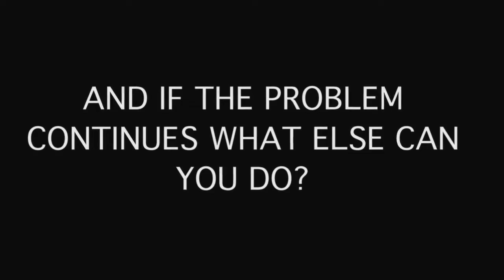Causes of Bad Breath and how to fix it | John Chaves DDS Woodland Hills Dentist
Do you know the main reasons you have bad breath? Woodland Hills Dentist Dr John Chaves explains why Bacteria is the main reason for it and how flossing two or three times a day as well as if the problem continues tounge scraper can help.